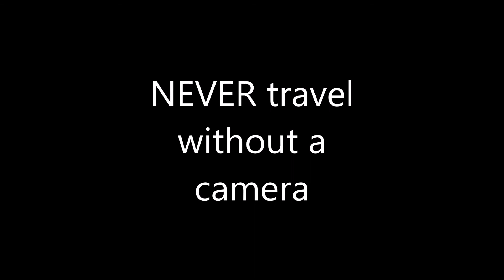Salmon spawning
This video is a little different then what I normally do.
This was filmed while a fellow researcher and I where watching salmon.